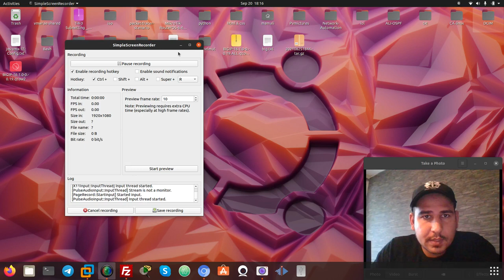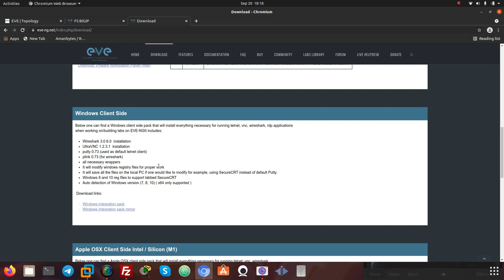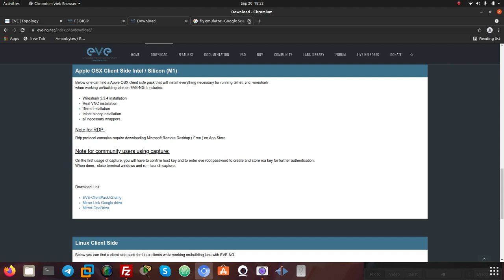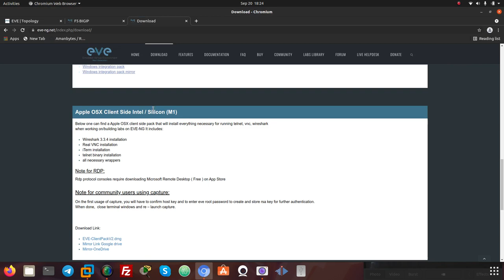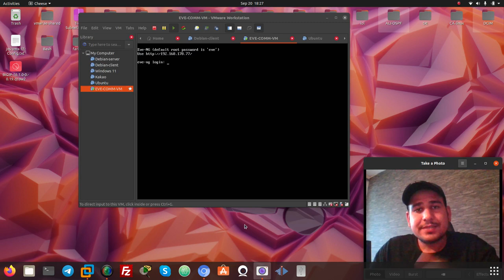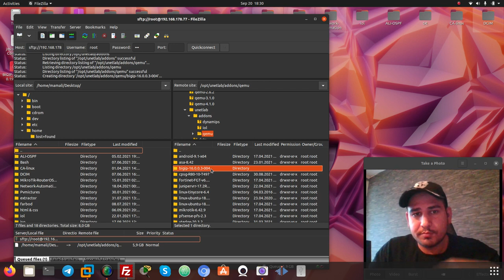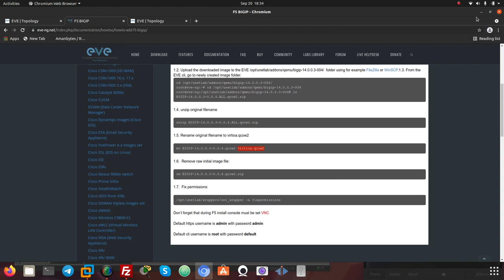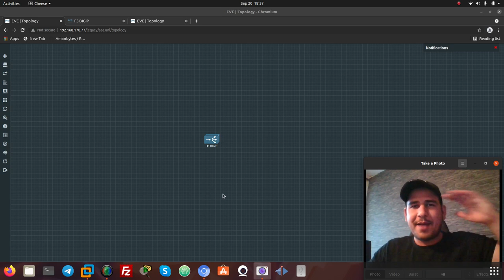F5 eve-ng farsi